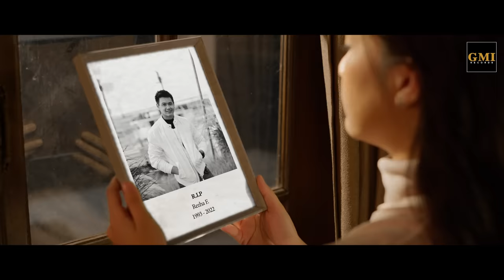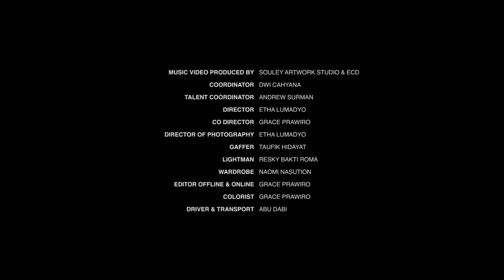BADAI Ft. Chintya Gabriella - MENGENANGMU (Official Music Video)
GMI Records & Doa Di Badai Hollo PRESENT
Lirik Mengenangmu :

Tak kan pernah habis air mataku
Bila ku ingat tentang dirimu
Mungkin hanya kau yang tahu, mengapa sampai saat ini
Ku mash sendiri...

Adakah di sana kau rindu padaku,
Meski kita kini ada di dunia berbeda
Bila mash mungkin waktu ku putar
Kan ku tunggu dirimu...

Chorus:
Biarlah ku simpan, sampai nanti aku kan ada di sana
Tenanglah dirimu dalam kedamaian
Ingatlah cintaku, kau tak terlihat lagi
Namun cintamu abadi

Mengenangmu Music Credit Title
Artist : Badai feat Chintya Gabriella
Song/Words by Doa Di Badai Hollo
Violin and ensemble by Didiet Violin
Harpa by Maya Hasan
Vocal Director by Mytha Lestari
Piano/Rhodes/Synth/Loops Prog by Badai
Mixing and Mastering by Eko Sulistyo

Executive Producer : Antonius Prihanto
Producer : Doa Di Badai Hollo
Co Producer : Dwi Cahyana
PIC Production : Epoy Barok

Mengenangmu Music Video Clip Credits
Produced by : Souley Artwork Studio & ECD
Coordinator : Dwi Cahyana
Director : Etha Lumadyo
Co Director : Grace Prawiro
Director of Photography : Etha Lumadyo
Gaffer : Taufik Hidayat
Lightman : Resky Bakti Roma
Wardrobe : Naomi Nasution
Editor Offline & Online : Grace Prawiro
Colorist : Grace Prawiro
Driver & Transport : Abu Dabi

Video Cintya (Medan) by Muhammad arif & Andriyanto Pratama
(Goodday.story)